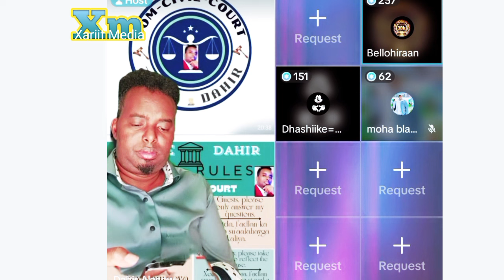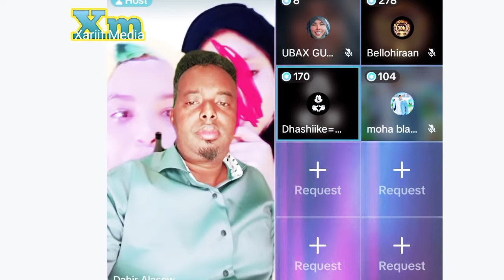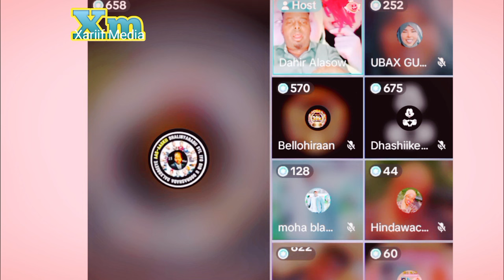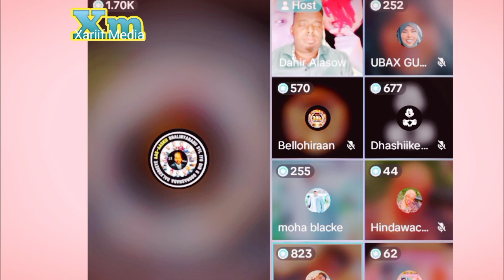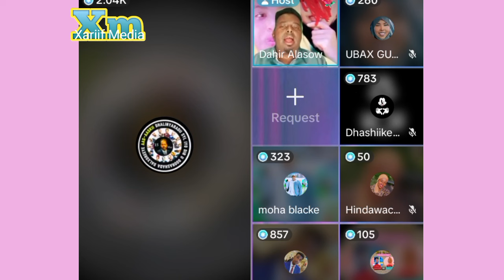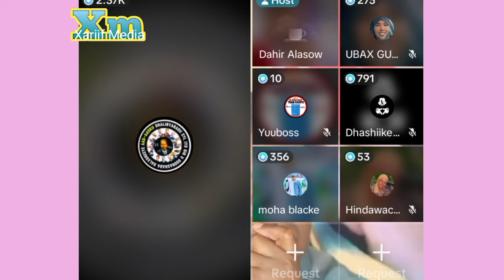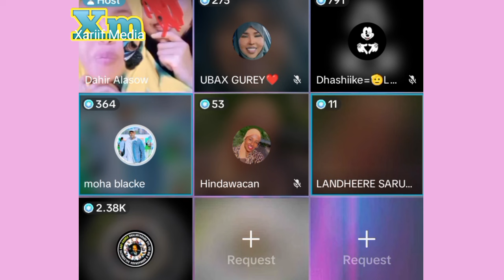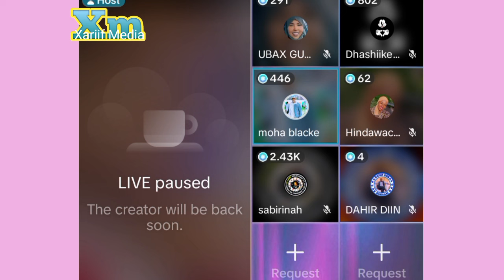Dahiir Alasow Iyo Sabrina Iyo Abdirash Oo Waxa dhexdooda ka dhaca waa sir shakhsiyeed oo la kashifay